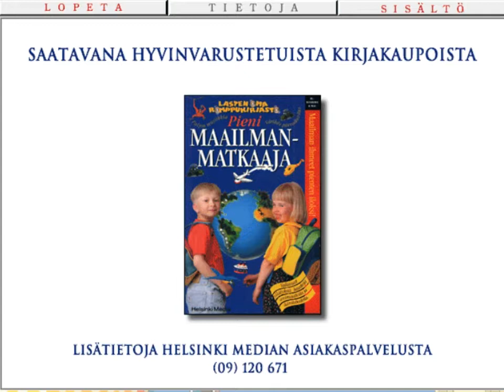Pieni maailmanmatkaaja CD-ROM promo (1997)